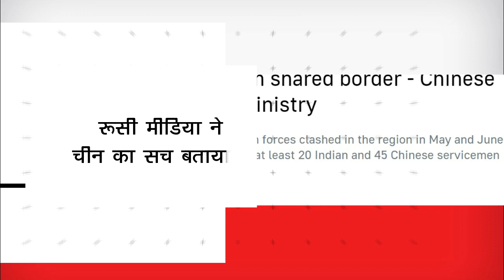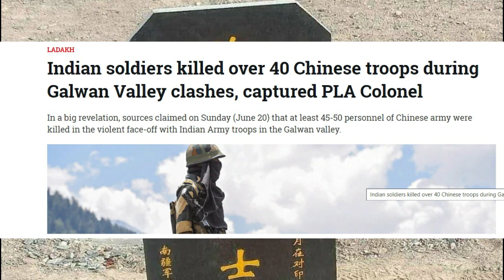रूसी मीडिया ने भारत का सच बताया Russian media on India china latest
india china peace agreement
pangong tso lake latest

About Us:

News Today Hindi covers PM Narendra  Modi visits to other nations & India relations with Australia, Canada, Germany, United States, United Kingdom, China, Russia, Kuwait, United Arab Emirates, Saudi Arabia, Europe and other countries in 2020.

Here you will find: World Khabren EU is an Organisation of European Country Latest World News , Read Latest News Online on World Affairs. Read Latest International News, Expert Reviews, Features & Analysis from Africa, Asia-Pacific, Europe, Latin America, Middle East, North America and Australia, News from around the world find latest Breaking news in Hindi. World News in Hindi, International News, Global News Headlines in Hindi, दुनिया समाचार, दुनिया खबरें, विश्व समाचार Latest International news in Hindi India Pakistan News Pakistan On Rafale Jet NASA Mars Mission Gilgit Baltistan News Brazil President Pakistan Samachar America NewsWorld News in Hindi Hindi Samachar EU is an Organisation of European Country Trump in ahmedabad Namaste Trump PM Modi Viral Video Kanhiya Kumar and Deepika padukone Modi Supporter Best Video Shaheen Bagh Protest Reality of Shaheen Bagh Protest Congress Exposed Money for rally PM modi heart touching video PM Modi Best Speech Modi Best Video Modi Speech for youth Modi most kindness act India support CAA. Amit shah on Pok. Amit Shah on Citizenship Amendment Bill .. Amit shah and Modi friendship. Viral speech of Amit Shah. amit shah on CAA. Amit shah speech on caa. Amit shah reply to Rahul Gandhi. Amit shah with manoj tiwari. Amit shah reply to arvind kejriwal. Amit shah on tukde tukde gang. Amit shah on jnu violence. Tukde Tukde gang Deepika Padukone. Kanhaiya kumar and deepika padukone. Deepika Padukone in JNU. Azadi Slogans. Budget speech. Nirmala Sitharamn Budget speech. Budget speech highlights. Budget explained. India supports CAA. Modi speech in Parliament. PM Modi viral video. Modi in republic prade. Modi supporter best video. Shaheen Bagh protest. reality of shaheen bagh protest. Congress exposed. Money for rally. Pm Modi heart touching speech. PM Modi best speech. Modi best video. Modi speech for youth. Modi most kndness act. Yogi adityanath crying. Yogi adityanath heart touching video. Tukde Tukde gang Deepika Padukone. Kanhaiya kumar and deepika padukone. Deepika Padukone in JNU. Azadi Slogans. Modi supporter best video. Khan GS Research Centre, Khan Sir, Shaheen Bagh protest. Kids in Shaheen Bagh protest. Yogi adityanath on CAA Protest. Yogi adityanath best video. Modi reply to Adhir Ranjan. PM Modi reply to Adhir Ranjan. PM Modi roast of Adhir Ranjan. Modi epic insult of Adhir Ranjan. PM Modi on NPR. PM Modi on CAA. PM Modi reply to Digvijay Singh. PM Modi roast of Digvijay Singh Modi epic insult of digvijay singh PM Modi reply to Shashi Tharoor. PM Modi roast of Shashi Tharoor. Modi epic insult of Shahshi Tharoor. Modi reply to Akhilesh Yadav. Modi roast of Akhilesh yadav. Modi Speech in parliament .. Modi Speech in Rajya Sabha. Modi reply to Adhir Ranjan. PM Modi reply to Rahul Gandhi. PM Modiम viral video. Modi in republic prade. Modi supporter best video. Shaheen Bagh protest. reality of shaheen bagh protest. अमित शाह ने आज दिल्ली में Amit shah Speech in Delhi amitshah modispeech amit Sanjay Raut and Congres | NCP and Maharashtra Politics | Udhav Thakrey sanjayrautandcongress congress ncp Election Elections 2020 Bihar Uttar Pardesh Mani Shankar and BJP